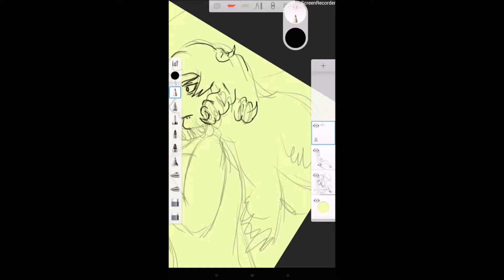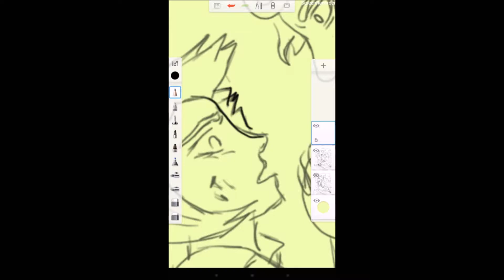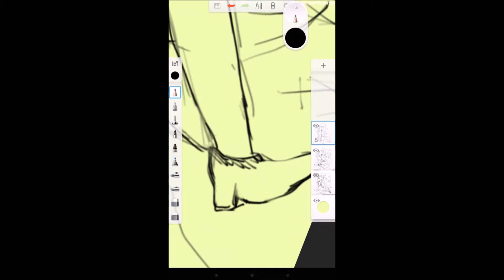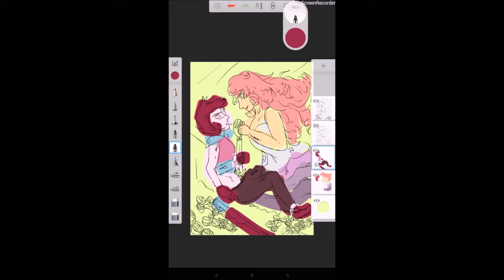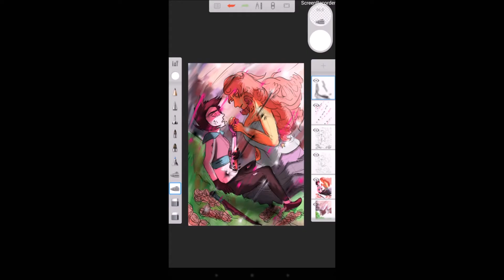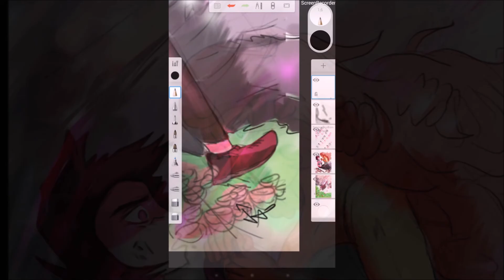Rose VS Diamante Rosa - Steven universe - Speedpaint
He aquí... Un nuevo speedpaint. Tuve un problema, no me fije que grabe la pantalla en modo vertical y pues. No es que se vea tan bien